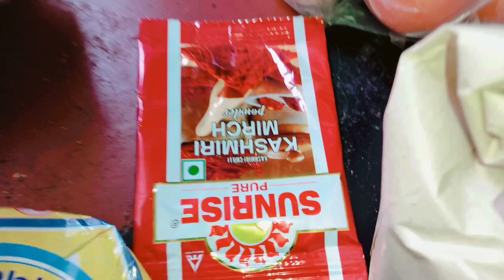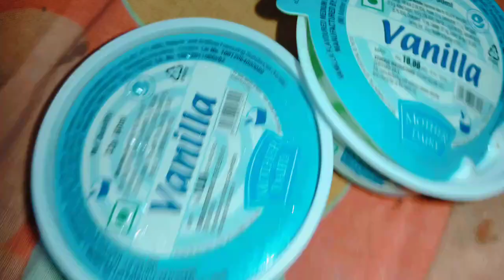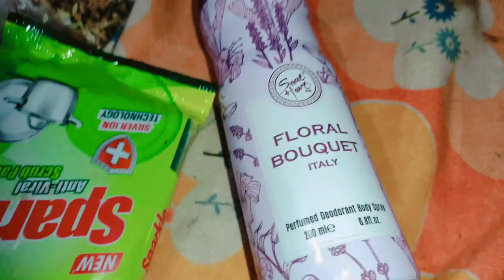হঠাৎ করেই ভাগ্নে আমাদের সবাইকে দিল Grand Treat...😍❤️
need a lot of support, so support Me..

          ✨💥Dolly's Vlog✨💥